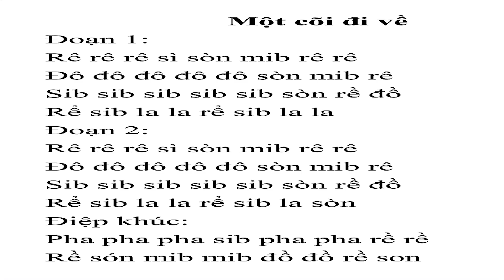HỌC ĐÀN NHỊ - MỘT CÕI ĐI VỀ - DỄ HIỂU